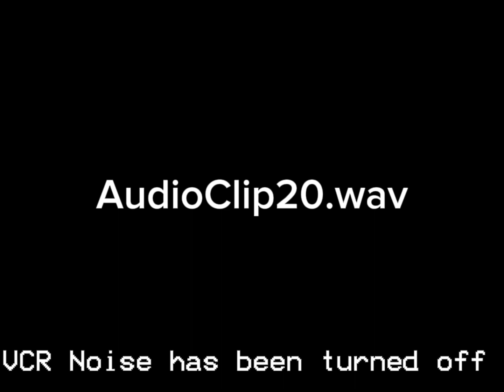The Gorilla Creature Ep: 2 Teaser trailer 2